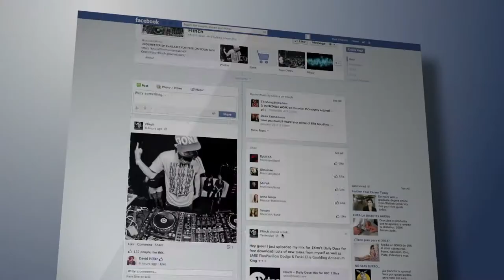4 Tips for The Most Effective Posts on Facebook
Recently, BuzzSumo published their review of 800M Facebook posts during 2016. The big question is “what is the best strategy on Facebook for success?” The reality is, there is no definitive answer. Different strategies work for different types of businesses. Although, this review did come up with 4 tips that are universal to all businesses.

Kevin Fritz
MLO #220254
Iron Point Mortgage